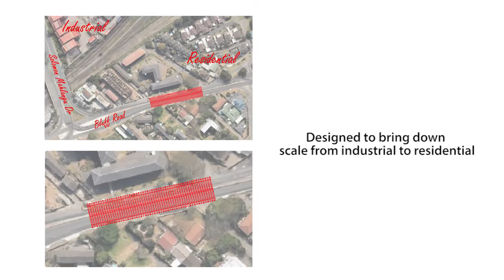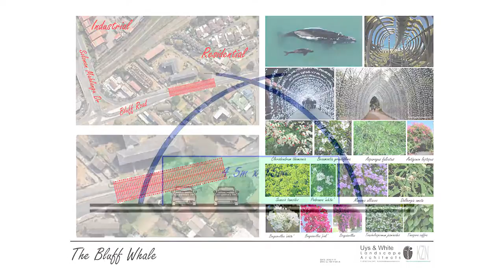The Bluff Whale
The Bluff - Best Whale spotting area in South Africa.
The whale concept is cultural and structural.
Designed to bring down scale from industrial to residential.
To promote Bluff as a tourist attraction.
To ‘green’ urban space.
To forge the traveler through a unique planted tunnel.